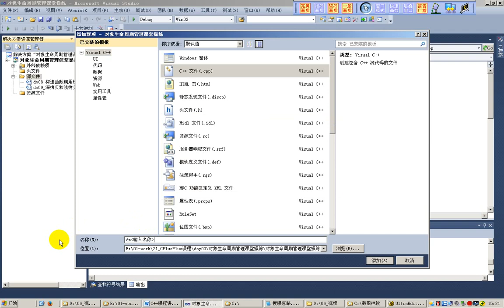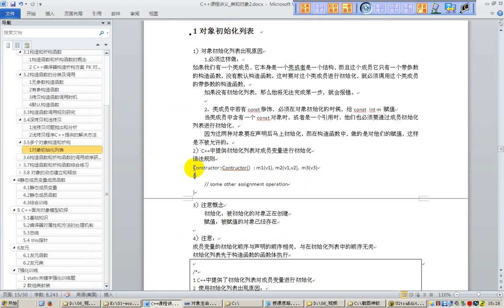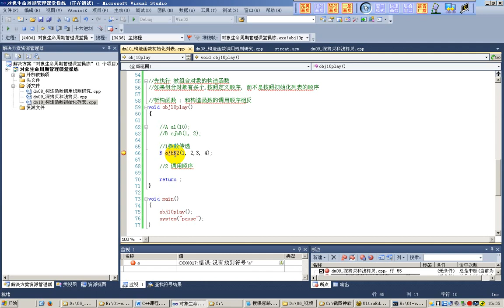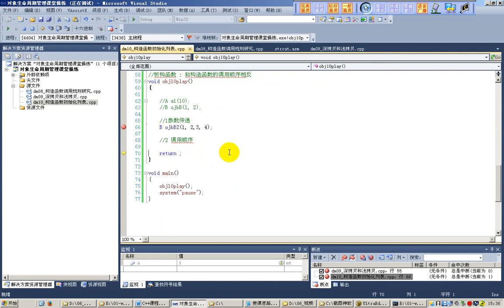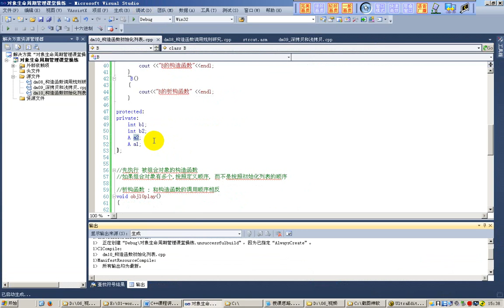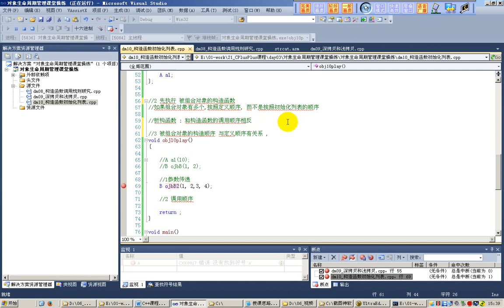58 构造函数的初始化列表